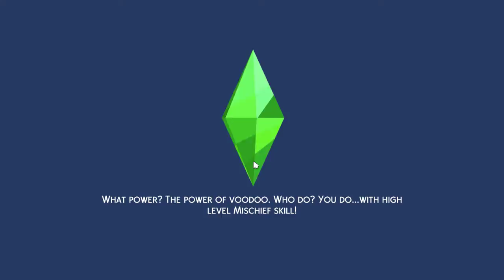The Sims 4 - Partie 80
Jouons à Sims 4